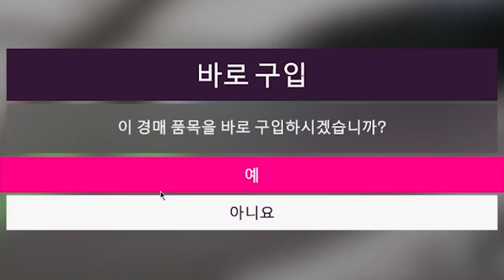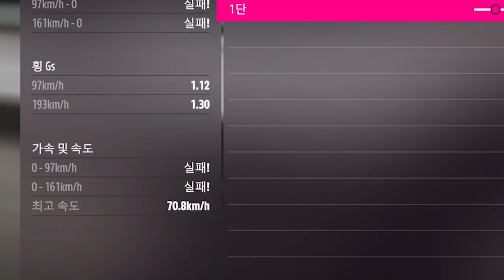전기차계의 최강 하이퍼카 [리막 네베라 리뷰] 가전 제품이란 말 쓰면 큰일 남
포르자 호라이즌5 리막 네베라 리뷰